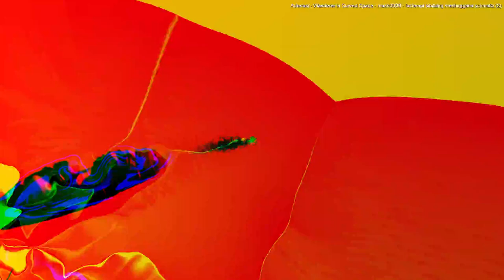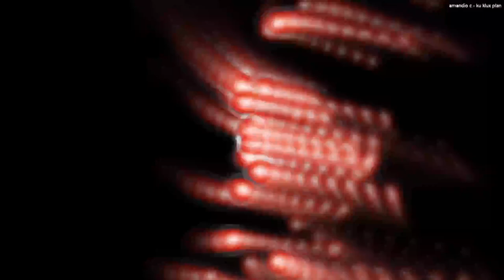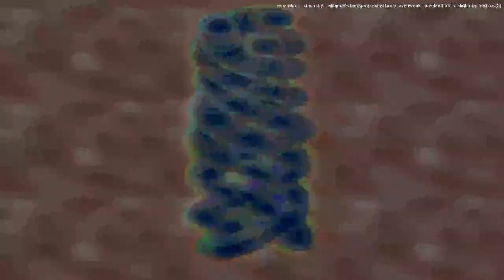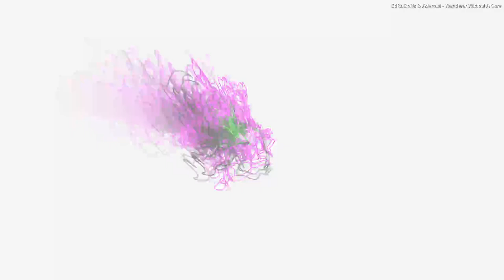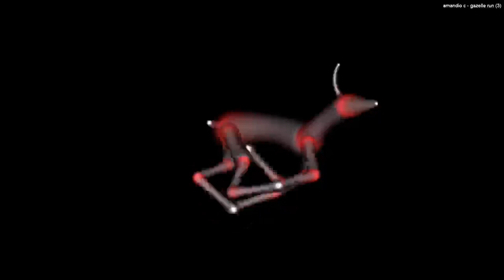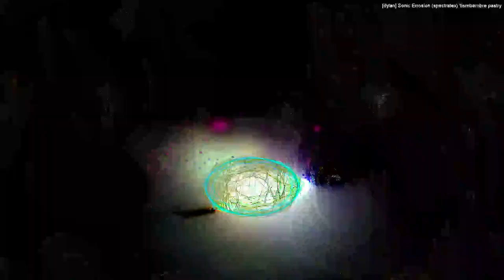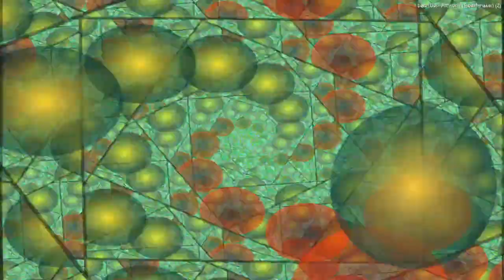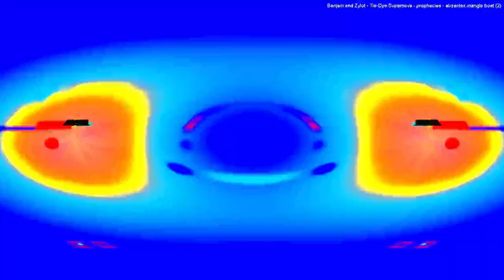[EPILEPSY WARNING] 2023 July 12 06 11 40 est bill newbold *Photosensitivity Warning*